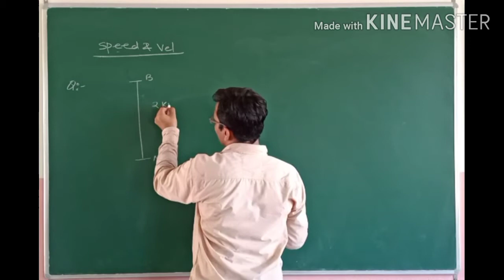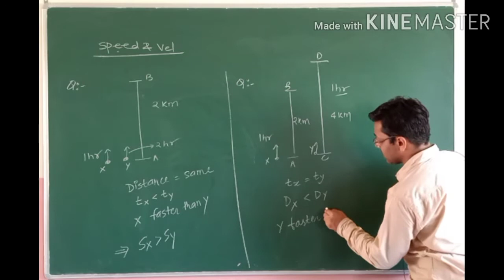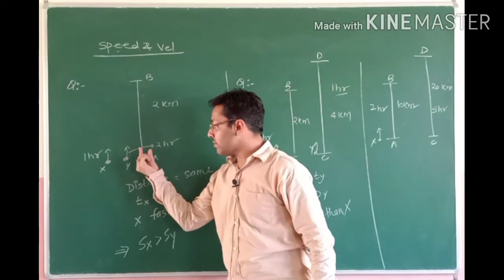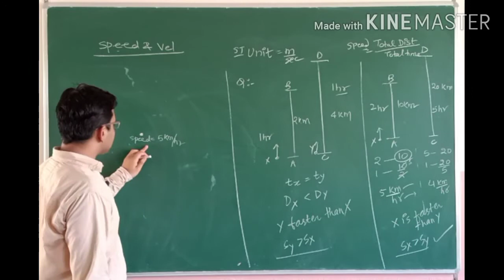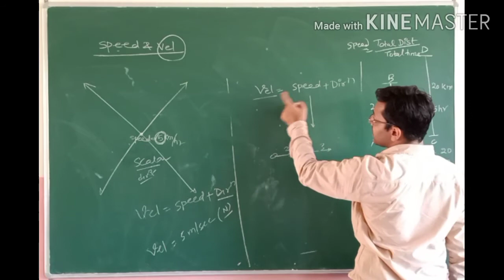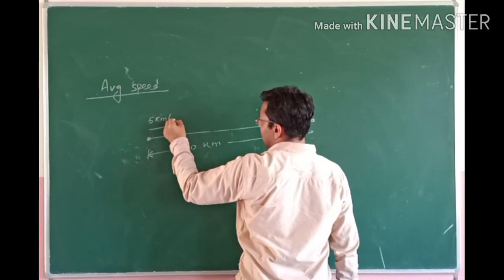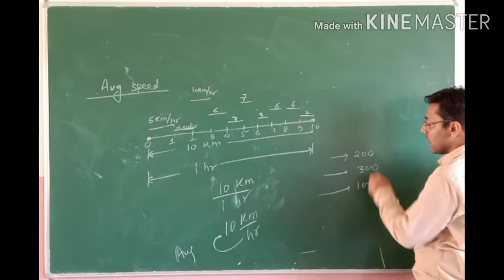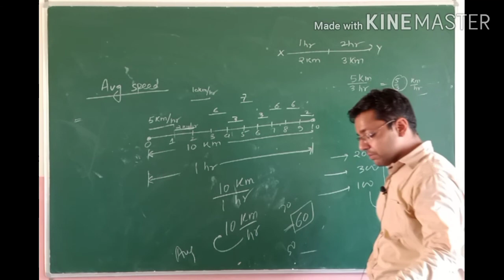Class 9 (Motion) Revision